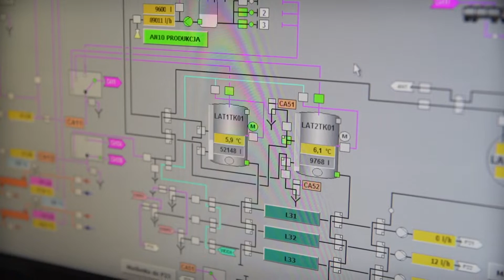HOW CHEESE IS MADE – World Known Factories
On the store shelves, we are increasingly dealing with a variety of cheese. Not only breakfast cheeses such as Gouda or Radamer are available. Long-ripened cheeses are also becoming more and more popular.

Let's see how its made!

Factories is a journey through production plants. We are visiting industry. We were inspired by the popular program "How it's made?" Known from the Discovery television channel. Every week, together with our viewers, we visit the production plant to check how the selected production process is going. Every week, our channel receives a documentary film, from which you learn how things are produced. Among others machines, rope slings, yachts, wires, windows, railroad switches, radiators, polystyrene etc. You are probably also interested in how food is made? On our channel we showed, among others frankfurters, Pepsi, kebab, salty sticks, mustards, ketchup, mayonnaise, cheese and many more. It's amazing how exciting production can be. Science and technology carry so much interesting information. Every week you get to know with us the curiosities of factories. The factory has no secrets for us.

HOW PEPSI IS MADE? INSIDE PEPSI FACTORY - FACTORIES
FOOD FACTORY MACHINES THAT ARE ON ANOTHER LEVEL - Factories